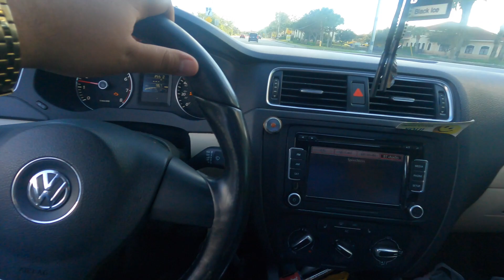trabajando y trokiando con Nikki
un dia nos toco trabajar con una trokas tumbadas y luego una boda bien divertida
junto a Nicole y baby grace!